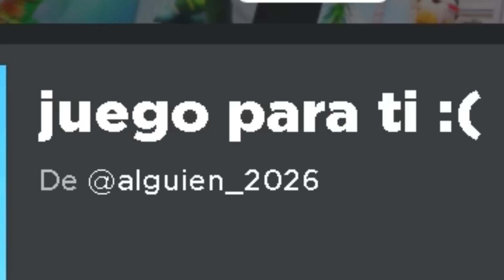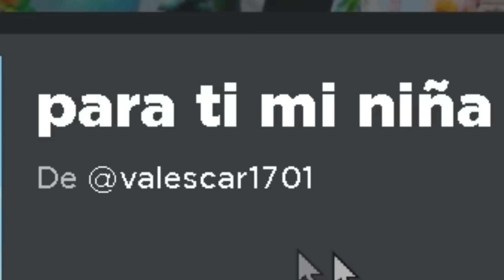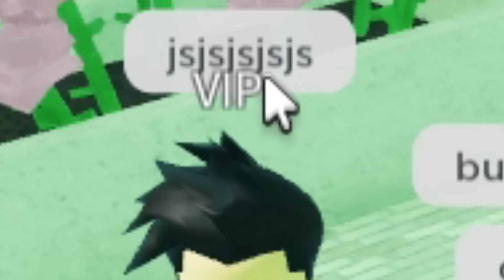El Juego Más Cringe de Roblox